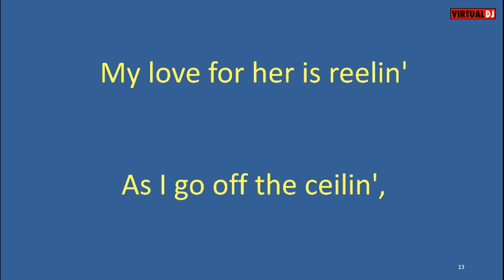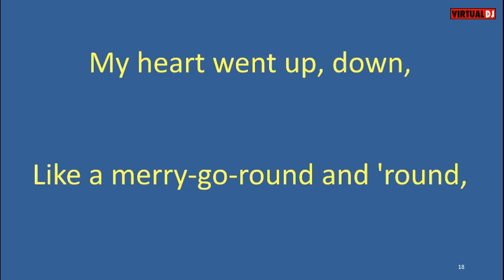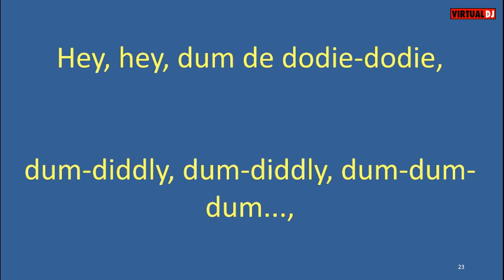Dickey Lee I Saw Linda Yesterday karaoke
I started doing these a few years back to have a way to pass the time with my
now 93 year old mother.